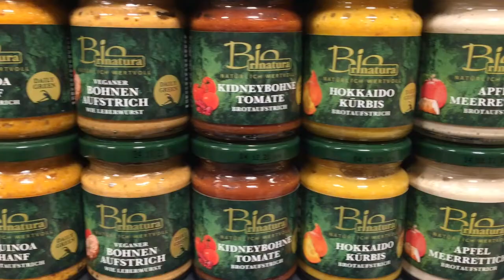Nachhaltig und lokal: So sieht Lebensmittelkonsum in der Pandemie aus – Studierende informieren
Wissenschaftler*innen der Universität Göttingen haben Bürger*innen zum Einkaufs-, Ernährungs- und Kochverhalten sowie zur Krisenfestigkeit des Ernährungssystems befragt. Die Ergebnisse der Studie zeigen, dass Verbraucher*innen vermehrt darauf achten, möglichst regional und nachhaltig einzukaufen. Sie sind nachzulesen auf der Webseite des Departments für Agrarökonomie und Rurale Entwicklung

Der aktuellen Studie sind bereits zwei weitere aus früheren Jahren vorangegangen.

Der Film entstand im Rahmen des Kurses „Nachricht im Film“ an der Zentralen Einrichtung für Sprachen und Schlüsselqualifikationen (ZESS) der Universität Göttingen und wurde von Lisa Grefer produziert. Weitere Informationen zum Medienkursangebot der ZESS findet ihr